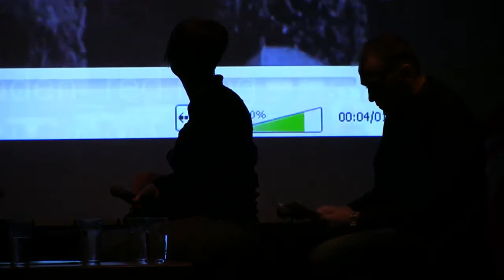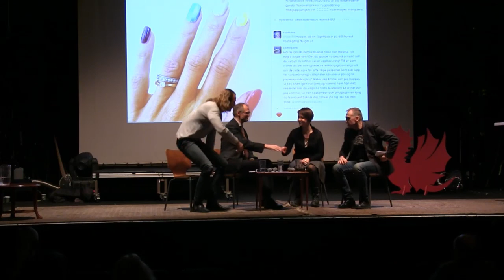GIFF2014 Live: Idrott och politik med Patrik Sjöberg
Idrott och politik: Evigt dilemma och nödvändig livslögn

Världen över genomsyrar idrotten samhällslivet. Idag mer än någonsin tidigare, inte minst på grund av nya medie- och kommunikationsteknologier. Idrottens publika dragningskraft och dess påstådda opolitiska natur lockar emellertid olika aktörer att använda idrotten för politiska syften. Inför stundande OS i Sotji i Ryssland har Kungliga biblioteket tagit fram intressanta film- och tv-exempel ur sina arkiv som åskådliggör detta samt samlat en panel som kommer att diskutera frågan.

Medverkande: Ulf Bjereld, professor i statsvetenskap vid Göteborgs universitet och politiker (S), Patrik Sjöberg, föreläsare och f.d. elitidrottare, Helena Tolvhed, historiker och idrottsforskare vid Stockholms universitet
Moderator: Mats Rohdin, filmvetare och forskare, Kungliga biblioteket.

Ett samarrangemang mellan Göteborg International Film Festival och Kungliga biblioteket.